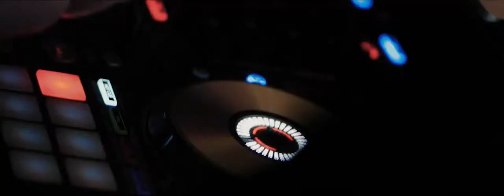Weddings at Eaves Hall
Our final wedding of summer was full of light and colour after a very grey August. Nic & Jo celebrated their BIG DAY at Eaves Hall with all their friends and family and what a great way to see off the summer season. Shooting alongside Lottie Designs we had so much fun with the guys at DFC who hosted the day.

Some of our personal highlights included the 6 (yes count them) 6 ushers who made a joint speech and gave Jo a royal roasting, the acoustic session from Danny and enjoying the sun in the beautiful gardens at Eaves.

Congratulations to Mr & Mrs Webber, thank you for inviting us X